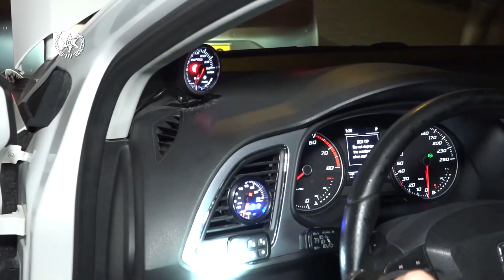משפרי מערכות פליטה? המשטרה מחפשת אתכם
אני אדם שומר חוק אבל יש גבול לצביעות! קיימות היום מכוניות עם מערכות פליטה סטנדרטיות מאוד רועשות (ואיכותיות) אבל הן חוקיות כיוון שכך הגיעו לארץ וצויידו ע"י היצרן. אבל מכוניות שזכו למקצה שיפורים מקומי קל (קל, לפחות לפי מה שמוצג בסרטון) נעצרות ע"י המשטרה.